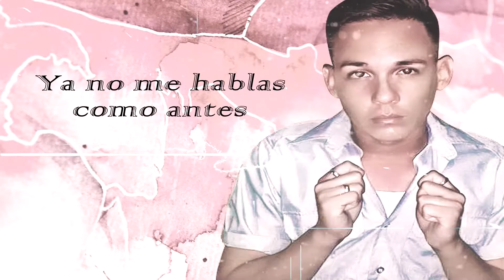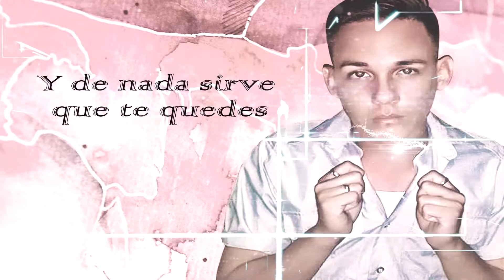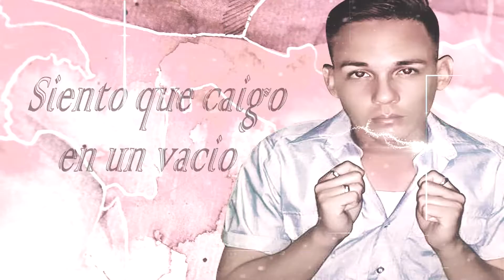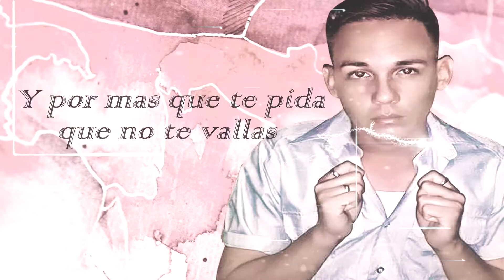Retana Iglesias Te Has Cansado De Mí Video Lyric